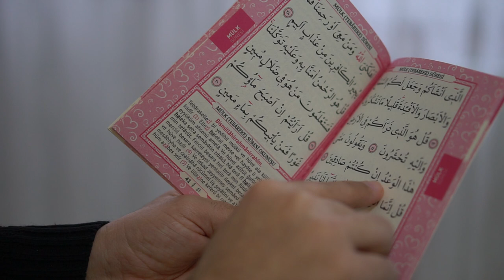Reading Quran - 2 | Free Islamic Footage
100% FREE STOCK FOOTAGE - Free commercial use! No Copyright! No Credits Required!